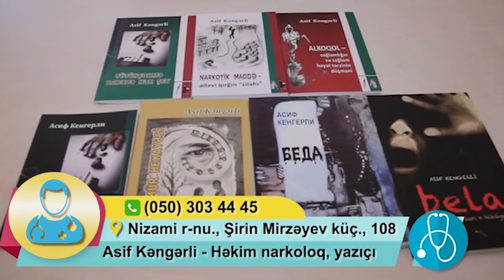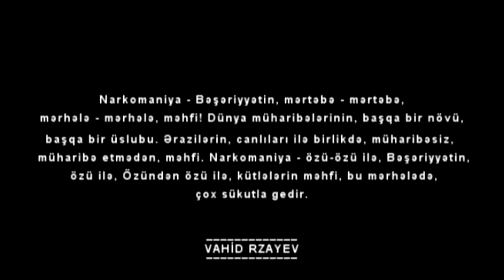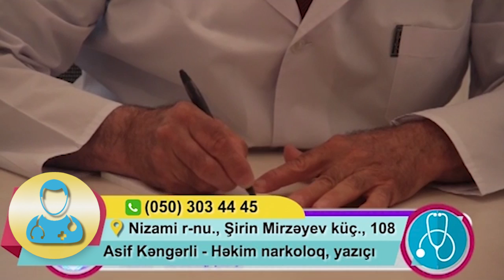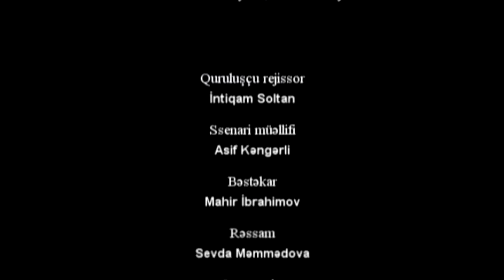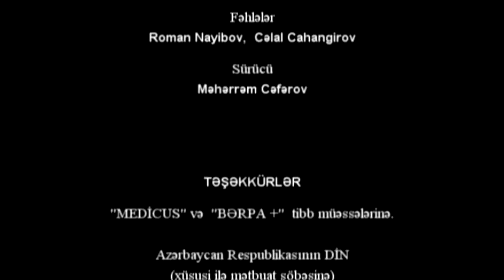Asif Kəngərlinin "Bəla" adlı sosial filmi